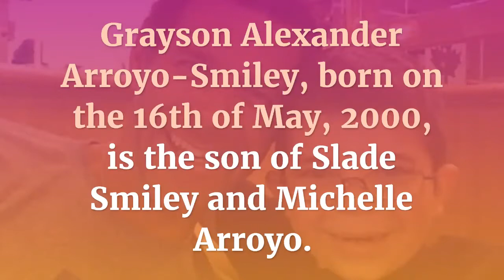Grayson Smiley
Grayson Alexander Arroyo-Smiley, born on the 16th of May, 2000, is the son of Slade Smiley and Michelle Arroyo. Slade Smiley is a TV host, and he featured in the reality TV show titled “The Real Housewives of Orange County”. Slade has two sons with his now ex-wife before their divorce; Gavin Smiley, who is the elder, and Grayson Smiley.

The ex-couple were still seen on RHOC together with their elder son, Gavin, but not with Grayson. However, the fans got to know that the reason behind this is because Grayson had been battling brain cancer. He has been diagnosed with brain cancer since his tender age.